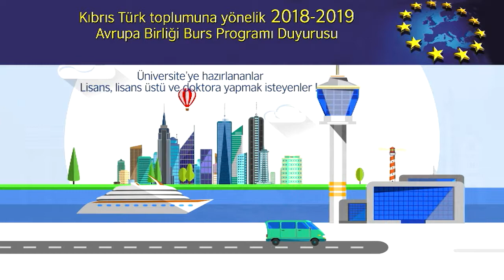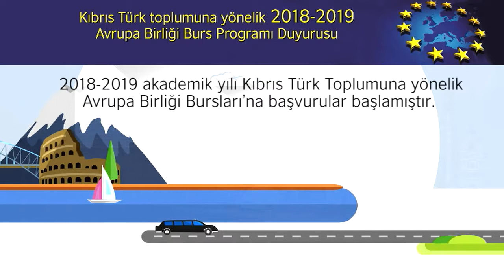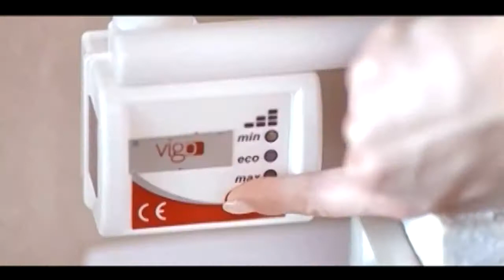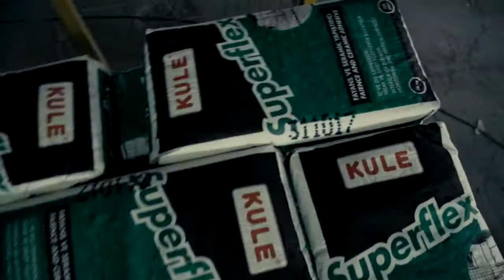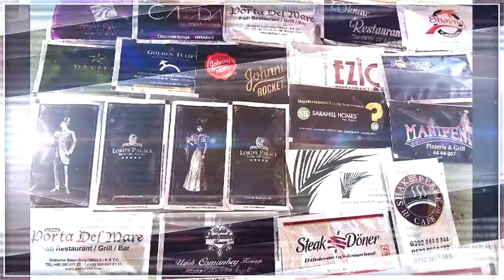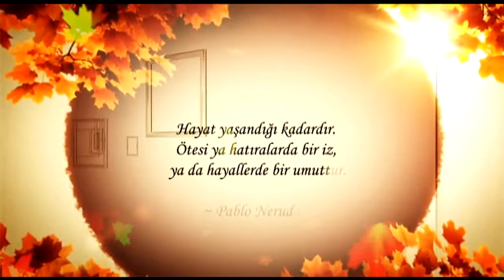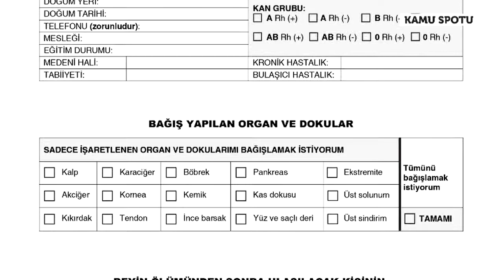DOKSAN ARTI EBRU AKGÜR 19 03 2018 BEYZADE ÜNALMIŞ